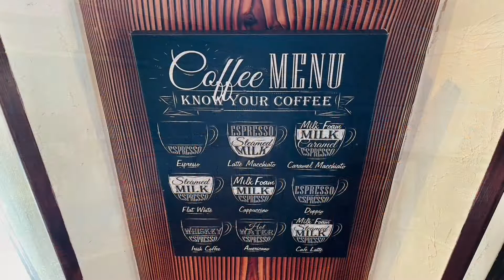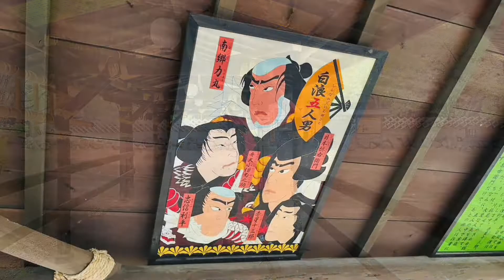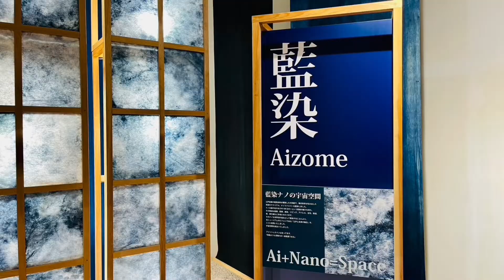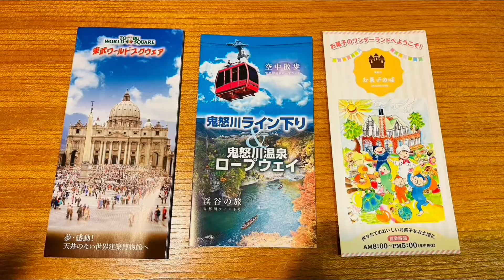일본 토치기현 닛코여행. 키누가와온천마을과 오이란쇼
도쿄드라이브의 사진으로 떠나는
일본 토치기현의 닛코와 키누가와 온천마을이야기입니다.
잔잔한 BGM과 함께 일본여행을 생생히 즐겨주세요.

자세한 여행의 이야기와 정보가 관심있으신 분은
'토치기현 여행'의 에도원더랜드의 7편과 산라쿠 료칸의 3편을
아래의 링크에서 확인해주세요.